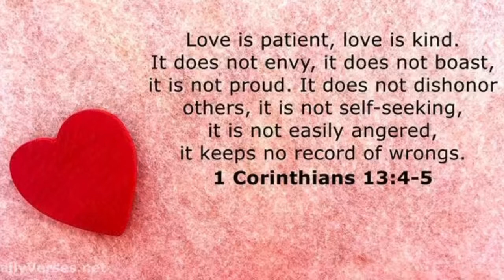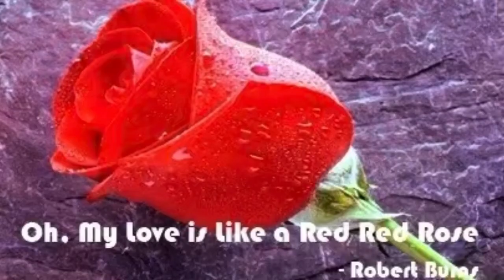Valentine's Day ! The Romans called it Lupercalia. It was a very raucous affair!￼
The most romantic day of the year! How did the Romans celebrate Valentine's Day? Known as Lupercalia. All you need to know about the traditions through history.